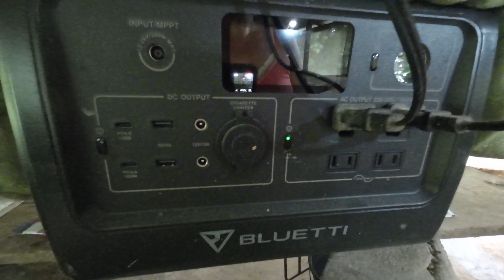Duck Breeding Season Has Started More Baby Ducks Soon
The hot weather has returned and the ducks have started breeding, we need a lot of baby ducks to keep up with customers demands for ducks